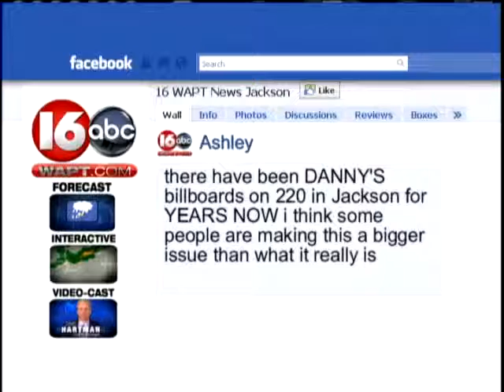Mayor Asks Danny's To Take Down Billboards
In a letter to Danny's Adult Club, Jackson Mayor Harvey Johnson asks that the owner either take down or alter billboards that some say are sexually suggestive.